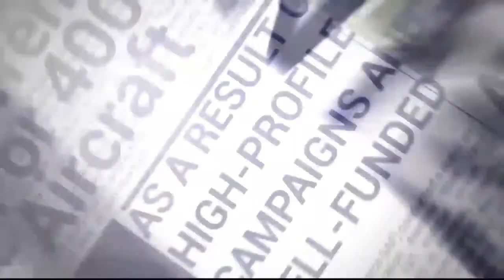Not Just America; Here's Why India Needs to Debate Abortion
As Alabama passes one of the most controversial abortion laws in the world, we discuss women’s right to bodily autonomy and we also take a look at abortion laws back home.
@BDUTT @dr_ritabakshi @over2shailaja @kumaramangalaml  @shantiauluck @Sapna_kedia and Sneha Mukherjee